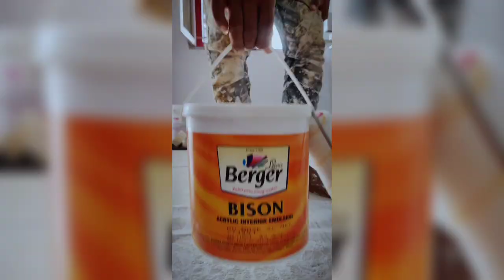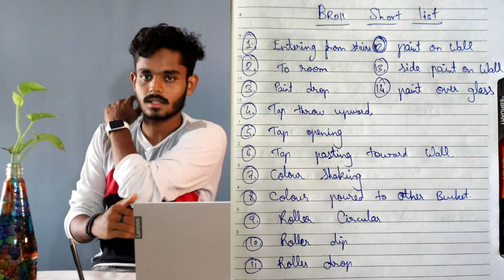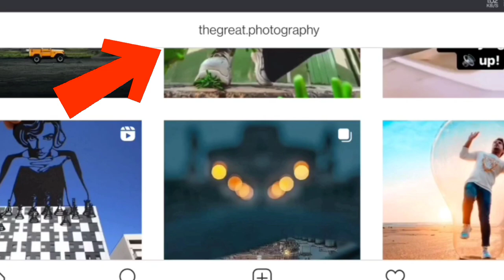A CINEMATIC PAINTING B ROLL | How I Plan Shots & Transitions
A behind-the-scenes look at how I filmed this painting sequence.
This is a behind-the-scenes cinematic painting b roll that I shot together with my buddy Kevin. I think it turned out really well!

GEAR USED
Mic (Shotgun)
Mic (Lav)
Main Tripod
Gorilla Tripod
Back Light